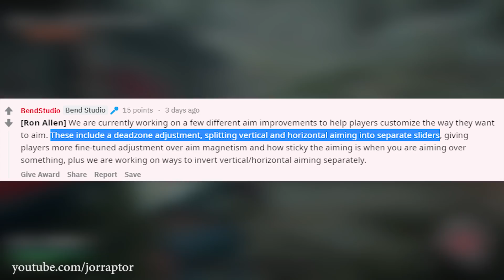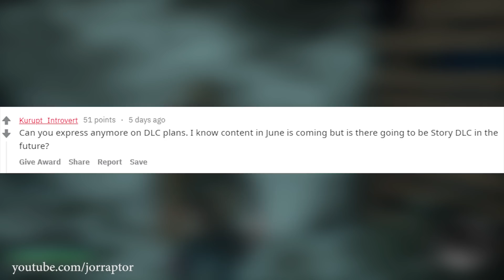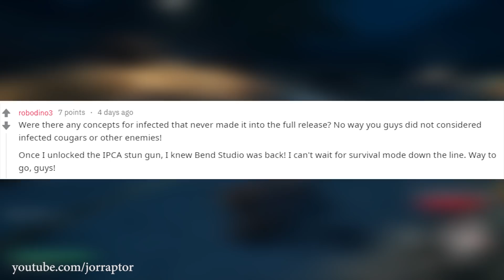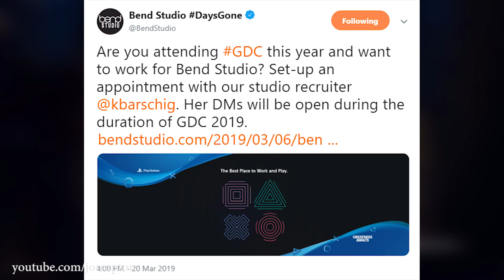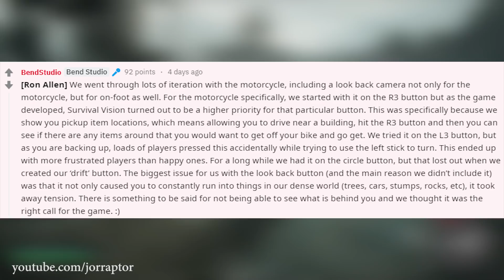Days Gone DLC - Developer Hints At New Freaker Types, New Feature & More (Days Gone Free DLC)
Days Gone DLC new freaker types, but no days gone new game plus (days Gone DLC Trailer - days gone free dlc - days gone new game +

More Day Gone Videos:
Days Gone Update 1.09 OUT NOW - Prepares Us For Future DLC We Will Know About Soon (Days Gone 1.09)

Days Gone Best Weapons IN THE GAME, Best Horde Loadout & More (Days Gone Tips And Tricks)

Days Gone Best Melee Weapons You Can EASILY FIND In The World (Days Gone Best Weapons)

Days Gone Horde Tips To EASILY Take Them Out & Get The Amazing Rewards (Days Gone Tips And Tricks)

Days Gone Best Skills YOU WANT TO GET & Good Way To Earn XP (Days Gone Tips And Tricks)

Days Gone PS4 IS WAY BIGGER Than You Think - A Lot Of New Info (Days Gone Gameplay)